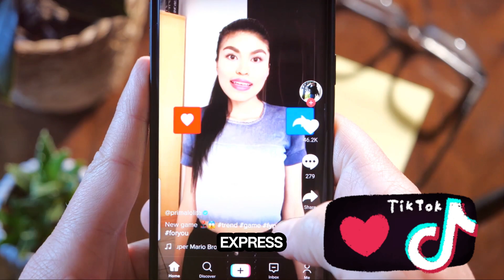TikTok is getting BANNED in USA 🚨 - Breaking News 🚨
Will TikTok Get Banned in USA? 🇺🇸 | Latest Updates & Analysis

Description:
Hey TikTok Fam! 📱👋 Curious about the fate of TikTok in the USA? 🤔 Don't miss out on this crucial update! 🚨 We're diving deep into the latest developments surrounding the potential ban of TikTok on American soil. 📉💥 Join us as we explore the implications, discuss the controversies, and analyze the future of your favorite app! 🔔 TikTokBan USA TikTokNews TikTokUpdate SocialMedia TechNews 📰✨

Sources: 1st video - UNRELENTING: Tom Cotton Unflinchingly Grills TikTok's CEO At Senate Hearing On Child Online Safety (Forbes Breaking News)
Rest: Moroccan Speakers Script and editing.

tiktok ban in usa
tiktok news
tiktok trends
tiktok trending news
tiktok breaking news
breaking news on tiktok ban
tiktok facing ban in USA
tiktok in USA
USA TikTok